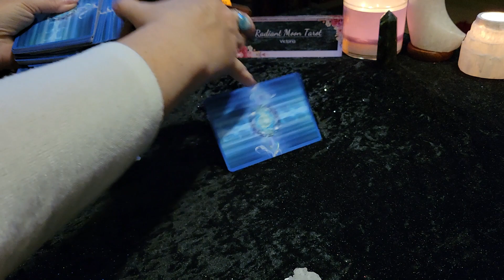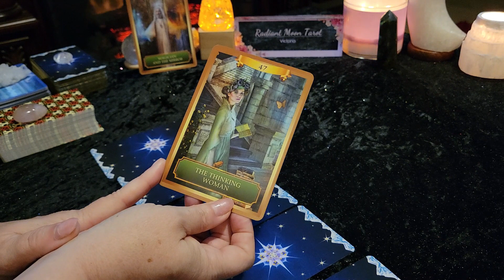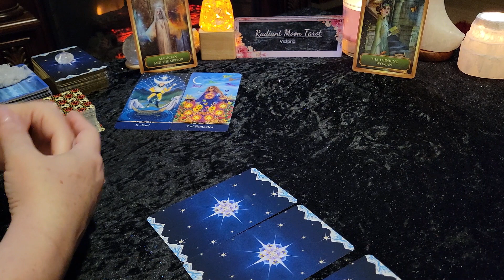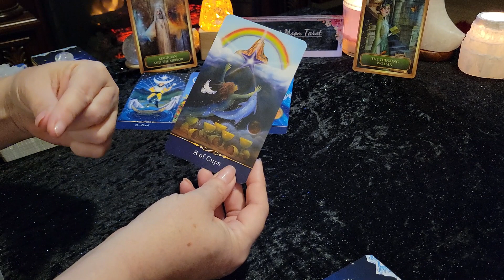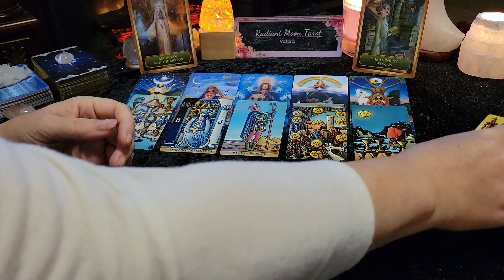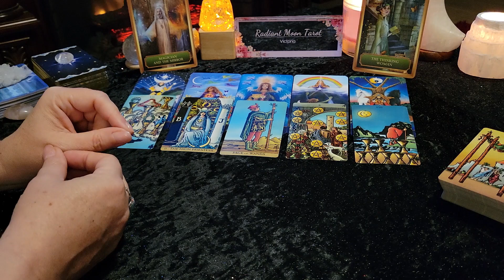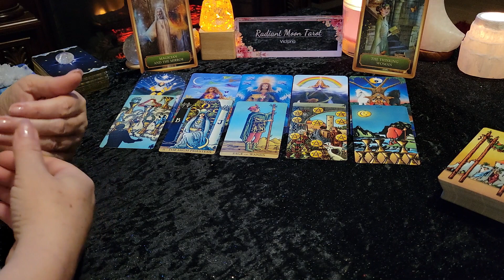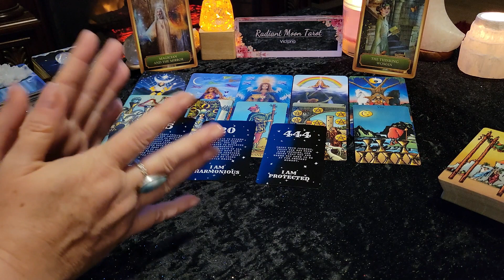**Trust your path - Leap forward** LIBRA JULY 2022 Tarot Reading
Thank you for joining me for your JULY 2022 Tarot & Oracle card reading. This your monthly GENERAL reading for LIBRA Sun, Moon, rising and Venus signs.
00:00 Introduction
02:57 Start of reading
20:41 More detail
35:12 Final Messages

Decks used in this reading:
Energy Oracle Cards
Star Tarot
Radiant Wise Spirit
Angel Numbers Cards (Available on Etsy)
Promo links:

Victoria XOXO